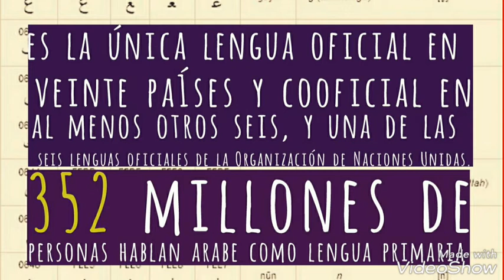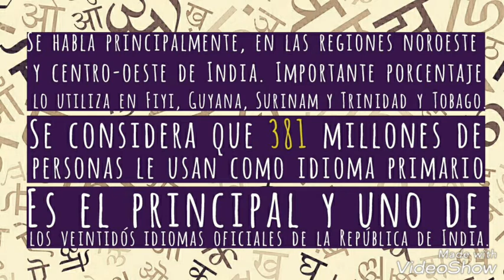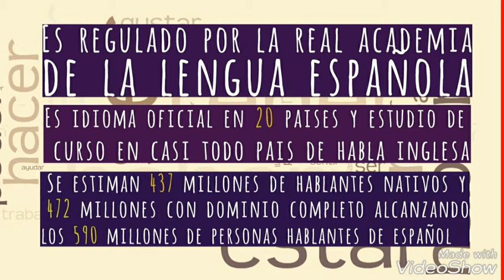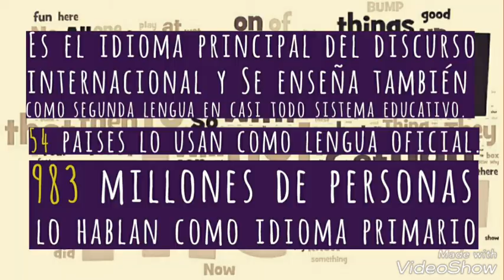Los Cinco Idiomas mas Hablados del Mundo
Holaaa Diamantes.
Les Quierooo!

Music by NCS - Desmeon - Undone ( Ft Steklo )